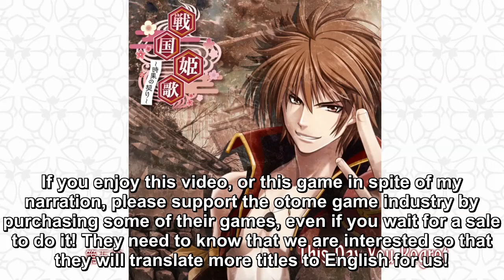Destiny's Princess: Yukimura Part 4 (full English narration)(graphic audiobook)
Destiny's Princess: A War Story, A Love Story -  Yukimura Part 4 (full English narration)(graphic audiobook)

In all its horrible unedited glory! Read specifically for my sister, but hey, you're welcome to watch if you wish!